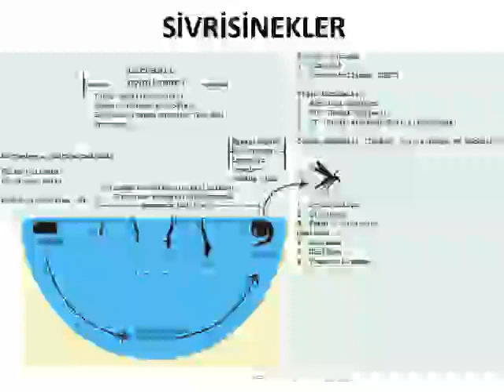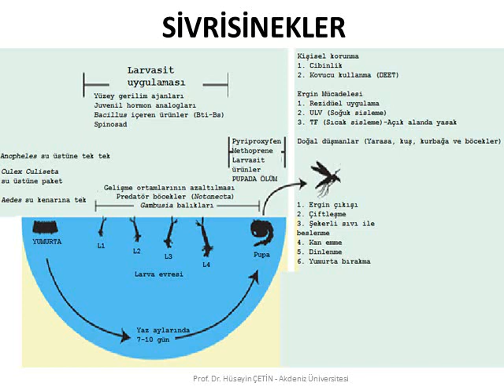Sivrisinek Genel Sunum (Prof. Dr. Hüseyin ÇETİN)